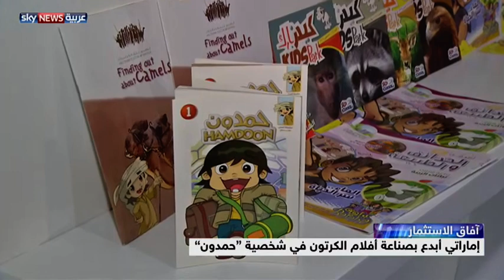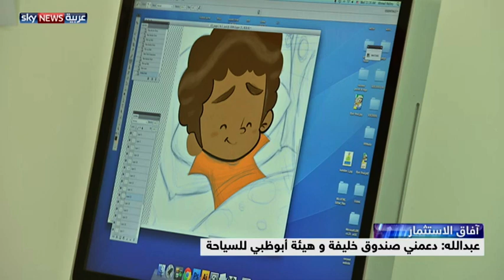آفاق الاستثمار: صناعة الأفلام الكرتونية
هل برأيك الانطلاقة القوية في بداية أي مشروع تمثل شرطا أساسيا لنجاحه؟ شخصية حمدون التي أسسها عبد الله الشرهان من خلال شركته أجيال ميديا دخلت في مجالات عديدة كمجلات الاطفال والرسوم المتحركة والقصص المصورة والمواقع الالكترونية وغيرها.